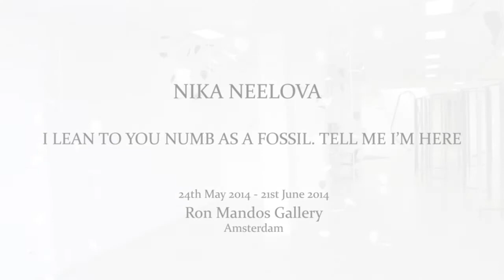Nika Neelova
I lean to you, numb as a fossil. Tell me I'm here.

Exhibition at Ron Mandos gellery, Amsterdam
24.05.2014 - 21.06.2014